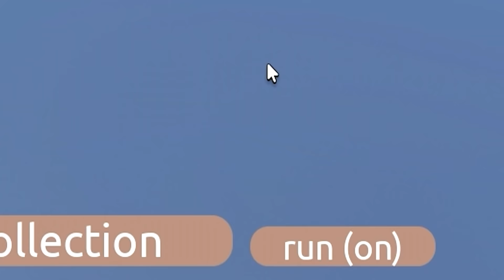Trouver le PAIN SECRET !.. - Roblox Find The Cornbreads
[22] Find the Cornbreads: Take 3